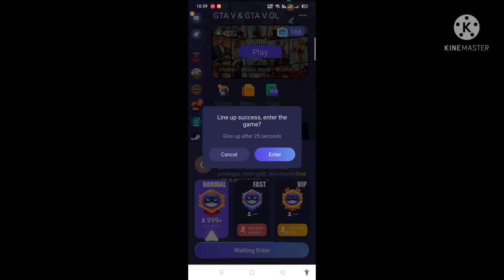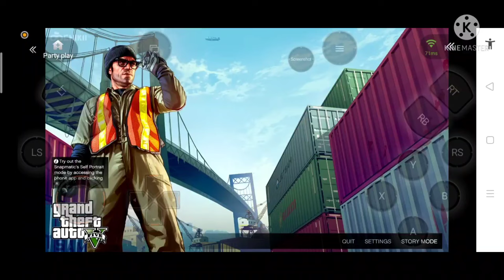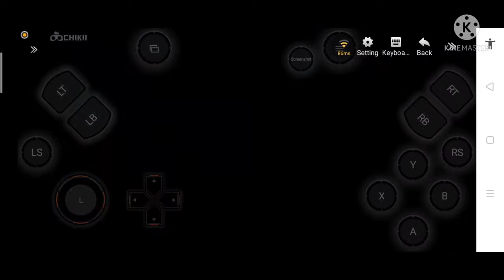(Chikii) Cloud Gaming Solution Story Mode Button is Not Working For GTA 5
(Chikii) Cloud Gaming Solution Story Mode Button not working For GTA 5

If  gta 5 story mode button not working in your case then you can watch this video and fix your problem easily :)